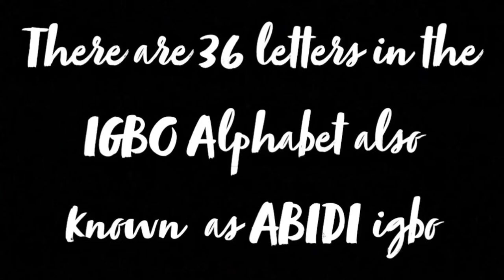Igbo lesson 2 - Igbo Alphabets (ABIDI) and Numbers. count in igbo language | Igbo for beginners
Igbo alphabets pronunciations and counting 1 - 1 billion in igbo language. sp count your millions. :)

If you have any questions, suggestions and topic of interest, please ask away in the comment section below.